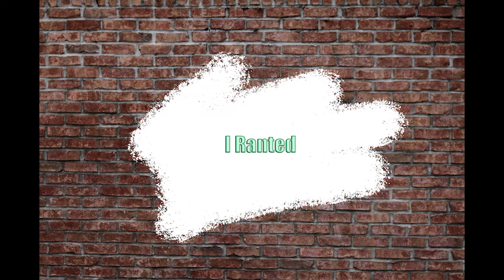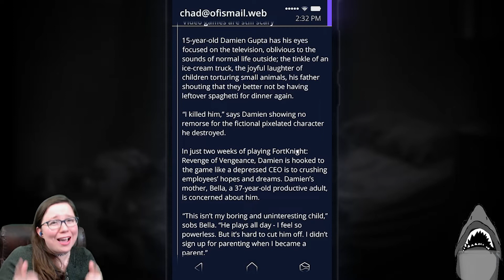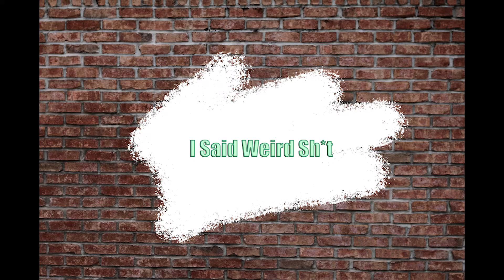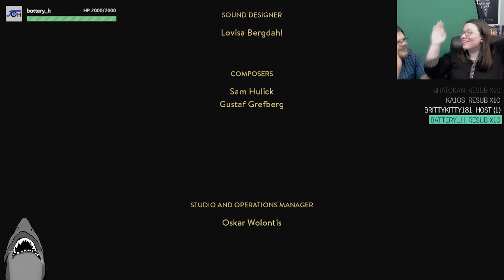Twitch Best of 2018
Thank you all for clipping things!! I could not do it without ya, watch the antics live

Brief use of "Gangster Party" by Tupac and "Hide N Seek" by Imogen Heap

Also I said "questions" when I meant "answers" at one point during this video because I'm an idiot.